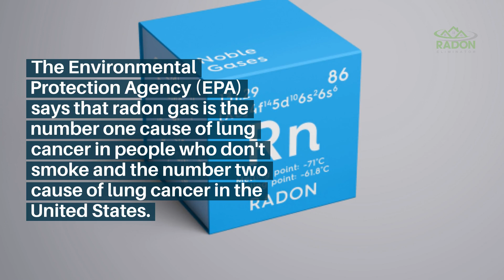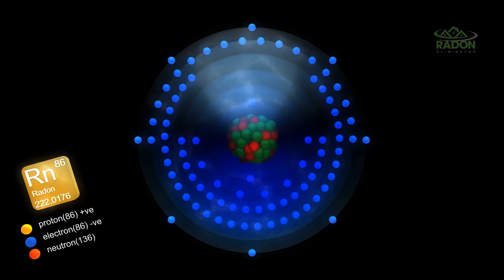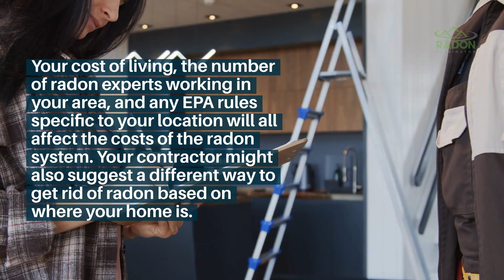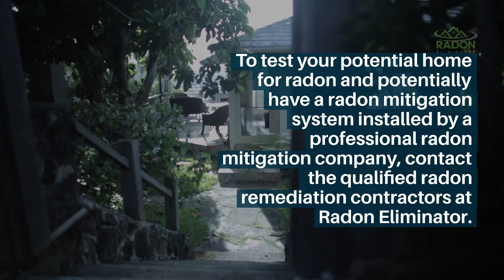What Will It Cost To Remove Radon From My Home?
Radon mitigation is any method or system used to reduce the amount of radon in a building.

If your home has high radon levels, you must get them lowered ASAP.

The goal of a radon mitigation system is to lower the amount of radon in the home as much as possible.

How much a radon mitigation system will cost for your home will depend on several things.

In this video, we will go over radon mitigation and what it might cost to install a radon mitigation system in your house.